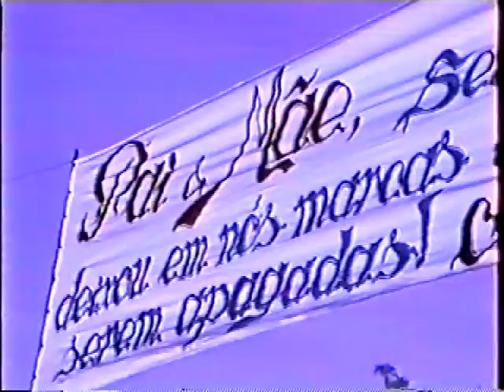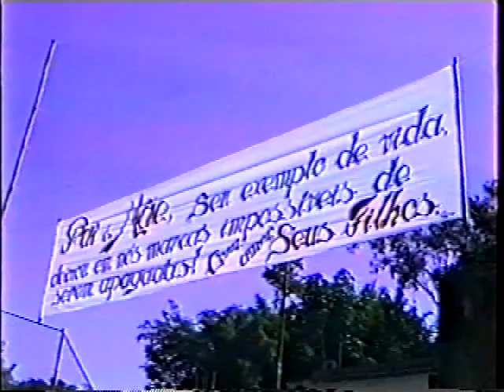12 PARTE BODAS DE ESMERALDA DE JOSÉ CIPRIANO E LUZIA DOMINGOS CIPRIANO DIA 28 DE MAIO 2000